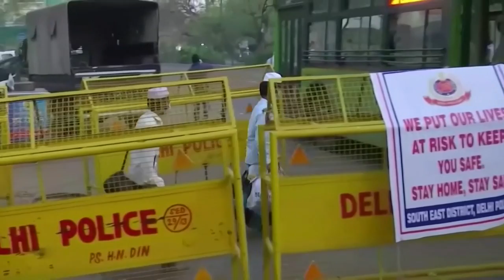Treating coronavirus with the blood of members of Tableeghi Jamaat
انڈیا میں ایک اسلامی تنظیم کے درجنوں کارکنان،  جن میں گذشتہ ماہ کورونا وائرس کی تصدیق ہوئی تھی، انہیں ملک کے متعدد حصوں میں کورونا وائرس پھیلانے کا ذمہ دار ٹھہرایا گیا تھا۔ ان کارکنان کی ایک بڑی تعداد، جو اب مکمل طور پر صحت یاب ہوچکے ہیں ، کوویڈ 19 مریضوں کی پلازما تھراپی کے لئے خون عطیہ کرنے کے لئے آگے آئے ہیں۔ کورونا مریضوں پر پلازما تھراپی کے کلینیکل ٹرائلز دہلی اور دیگر ریاستوں میں جاری ہیں۔ زبیر احمد نے کچھ ڈونرز سے بات کی اور ہمیں یہ رپورٹ بھیجی